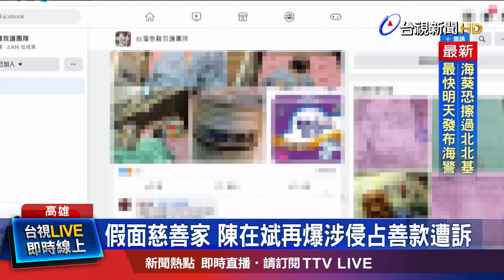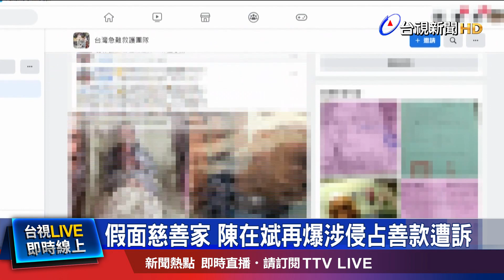助癌婦籌款9萬 陳在斌遭舉發私吞逾3萬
「台灣急難救護協會」前理事長陳在斌，時常在臉書 PO文，替窮苦人家 募款，4年前，涉嫌侵占 新竹一名弱勢少年葬父的善款 「310多萬」，遭法院判刑 2年6個月 定讞，沒想到，陳在斌 又被踢爆，透過 救護協會 的名號，幫高雄一名 罹癌阿嬤 募捐9萬元，卻 拿走3萬多元，如今遭 檢方 提起公訴，也讓這「假面慈善家」，再度 引發關注。